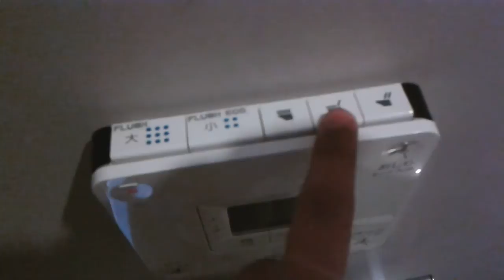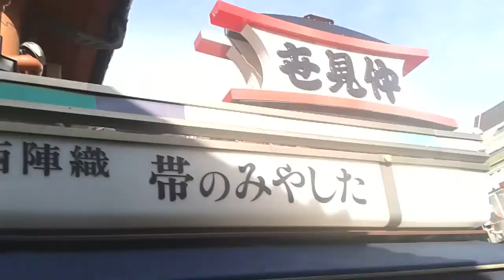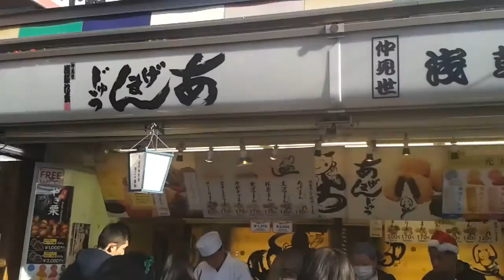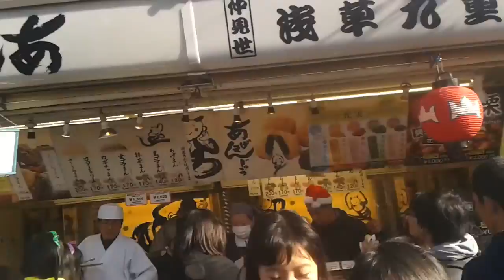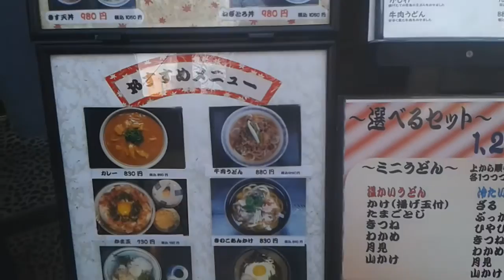Navidad en Asakusa - ¡Un Ecuatoriano en Japón!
Les muestro mi pequeña (Sí, muy pequeña) morada ^^

Un pequeño paseo de Navidad por Asakusa y Ueno. No hay mucho que decir :D

Comparte estos videos y comenta. Pásate por mis oros videos a ver qué se cuece :)

¡Felices Fiestas a todos de parte de Byron: Un Ecuatoriano en Japón! :D